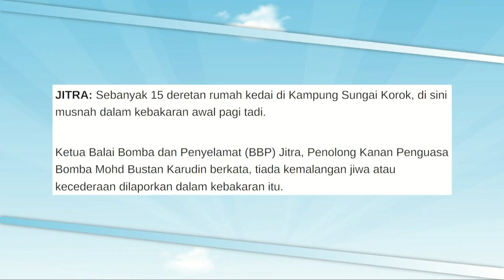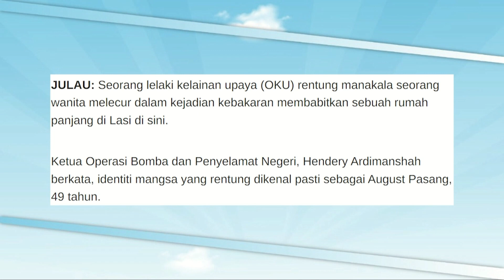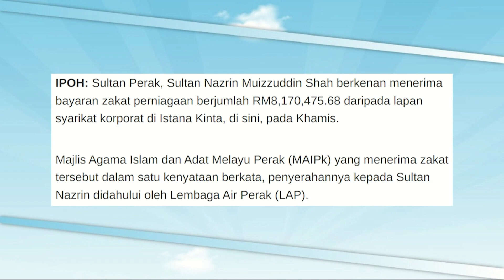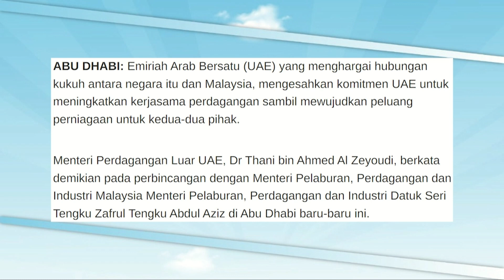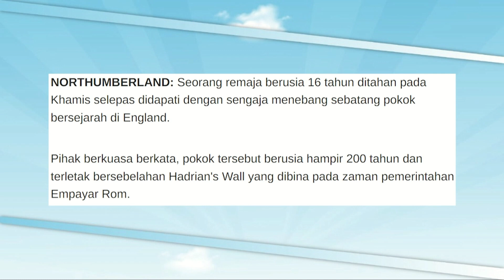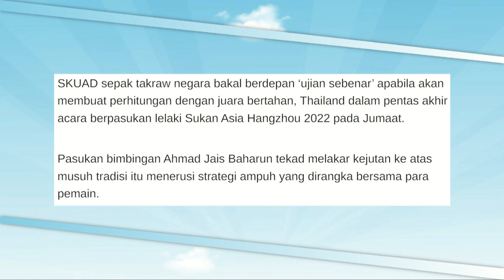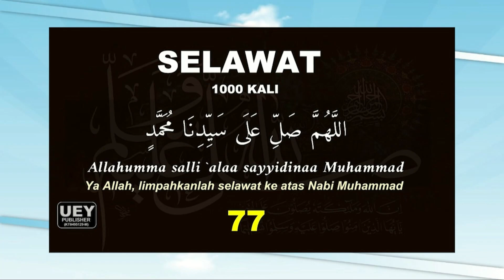"SEBENAR" CIPTAAN KALBU NAJMI NIERY | 29 SEPTEMBER 2023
Pagi kami bersama @najminiery !💛
Lebih Ceria Bersama SUKEpagi Musim ke-2 💛
Saksikan SUKEpagi Musim Ke-2 di saluran 116
☀️Isnin Hingga Jumaat
☀️11:30 a.m - 12:30 p.m
☀️ MYTV 116 / MYTV MANA MANA app